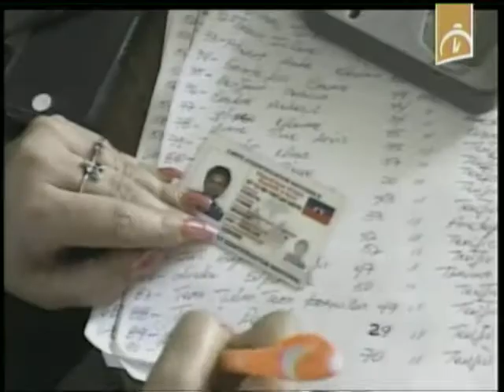Numerosos beneficios ofrecen médicos cubanos a sus hermanos haitianos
Las clínicas móviles permiten en Haití llegar a los lugares más apartados de ese país caribeño. El traslado de colectivos de medios y especialistas cubanos hacia zonas de difíciles acceso, permite también realizar acciones de prevención y educación sanitaria.